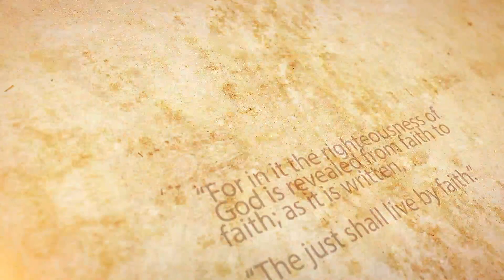[Français] Good News Theology School